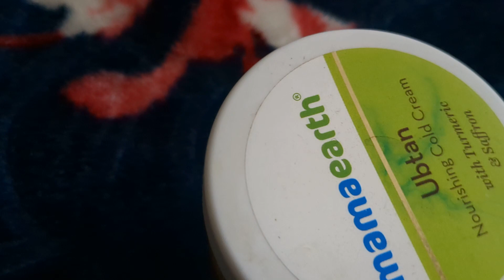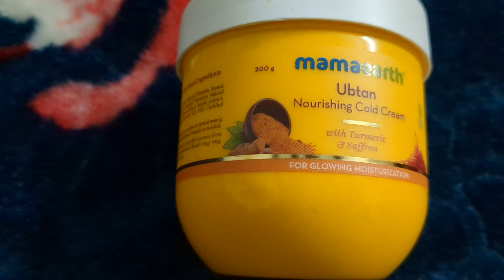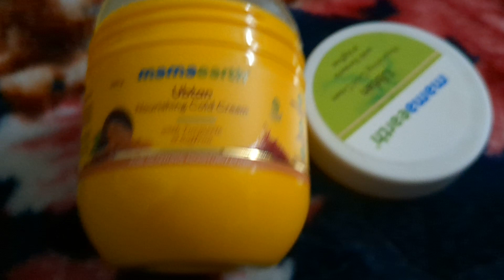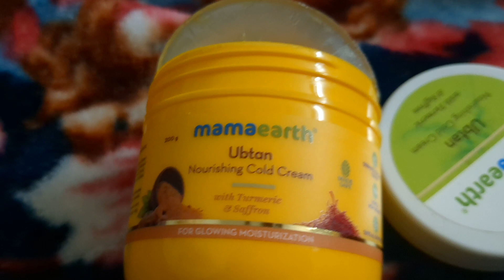Mamaearth Ubtan nourishing Cold cream Review//glowing স্কিন পেতে ইউজ করো।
Hey fam, এটা আমার একটা রিভিউ চ্যানেল, প্রোডাক্টস রিভিউ চ্যানেল❤️আমি আমার এই চ্যানেল এ সমস্ত প্রোডাক্টস এর রিভিউ দিয়ে থাকি😊 skin care এর সমস্ত প্রোডাক্টস - hair care and makeup এর।💕
বলা ভালো যে আমরা স্কিন care থেকে hair care And makeup করার জন্য আমরা যে সমস্ত প্রোডাক্টস কিনি, সেই সব products গুলো র রিভিউ দি,। সেটা ভালো নাকি খারাপ product।
রিভিউ দেবার main কারণ হলো, রিভিউ দিলে তোমাদের help হবে, তোমাদের প্রোডাক্টস কিনতে গিয়ে ঠকার চান্স কম হবে। তোমরা আমাকে ফেসবুক,❤️ ইনস্টাগ্রাম, ❤️মজ, ❤️ফেসবুক পেজ, ❤️MX takatak , ❤️and আমার ইউটিউব শর্টস চ্যানেল ❤️অ্যান্ড আমার vlog channel sob জায়গা তে ফলো করতে পারো 😊
সব জায়গা তে আমাকে সালমা ফেরদৌসি (salma ferdousy) name খুঁজে পাবে ❤️

salma_ferdousy